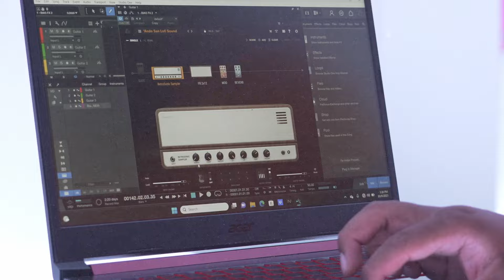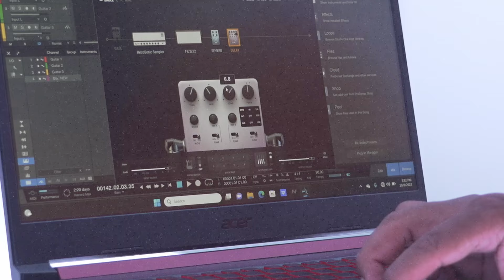BIAS FX 2 Update - Get Lo-Fi feat. Ando San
It's time to get lo-fi. BIAS FX 2 just got even better with M1 & Apple Silicon compatibility, ToneLinks, and an all new lo-fi gear drop for BIAS FX 2 Elite users. Upgrade/update

Ando Presets + ToneLinks:

1. Ando San Lofi Sound
2. Ando San Smooth Leads
3. Ando San Smooth Rhythm